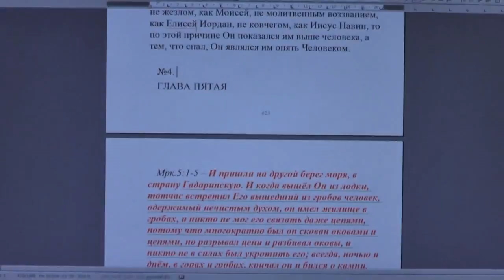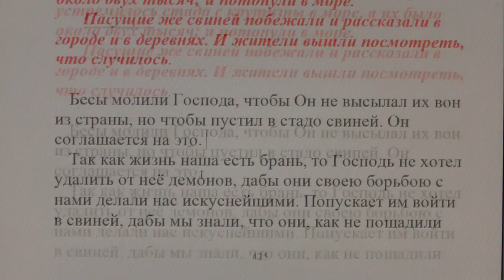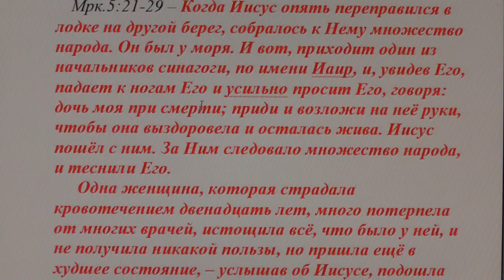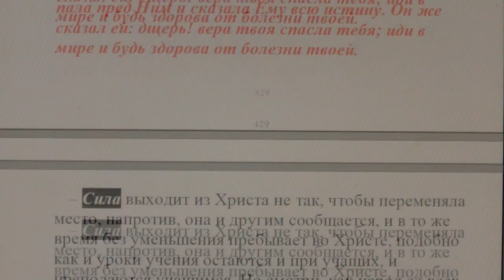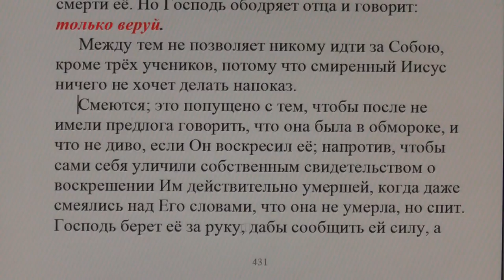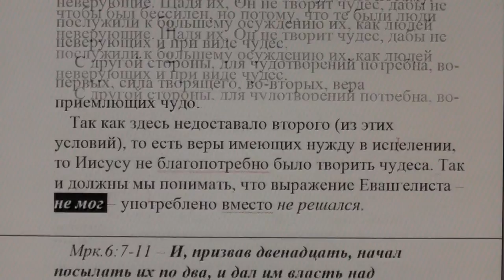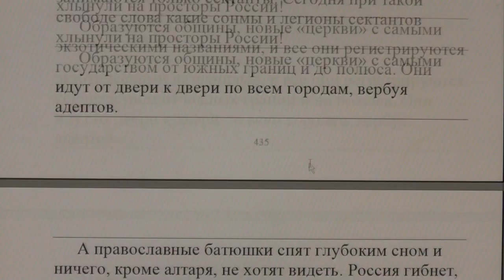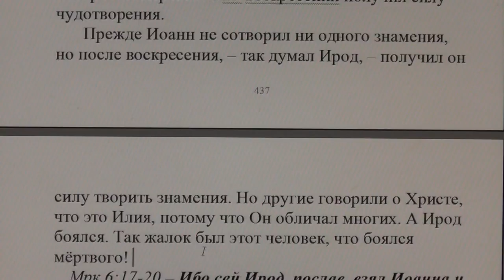№4. Мрк. 5:15. Толкование блаженного Феофилакта и комментарии